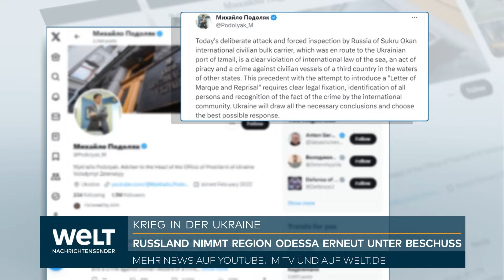UKRAINE-KRIEG: Wieder Raketenterror - Russland will U-Boote mit Hyperschallrakete Zircon ausrüsten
Russland rüstet weiter auf. Seine neuen Atom-U-Boote sollen mit Hyperschallraketen des Typs Zircon ausgestattet werden, das bestätigite nun der größte russische Schiffbauer. Die Zircon haben eine Reichweite von 900 Kilometern und können sich mit mehrfacher Schallgeschwindigkeit fortbewegen.

Unterdessen gab es auch vergangene Nacht in weiten Teilen der Ukraine wieder Luftalarm. Unter anderem griff Russland die Region Odessa am Schwarzen Meer mit Raketen und Kamikaze-Drohnen an. Mehrere Explosionen waren zu hören, die Luftabwehr wurde aktiviert.